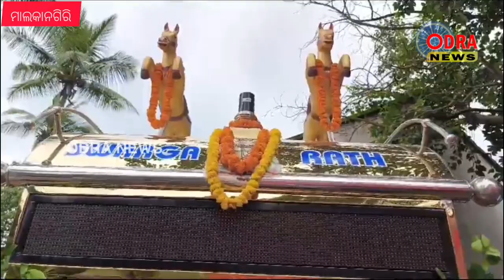ସ୍ୱର୍ଗରଥ ହସ୍ତାନ୍ତର କଲେ ବ୍ୟବସାୟୀ,ବାପାଙ୍କ ସ୍ମୃତିରେ କିଶୋର ଚୌଧୁରୀ ମାଲକାନଗିରିକୁ ଦେଲେ ଅବଦାନ